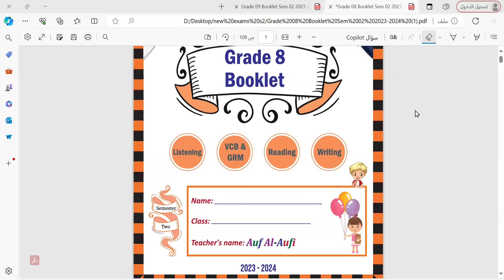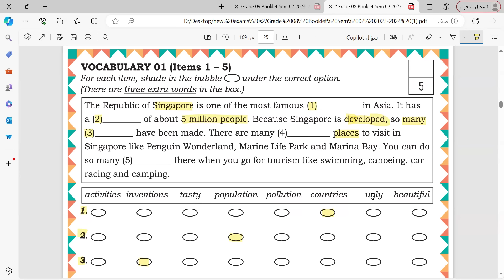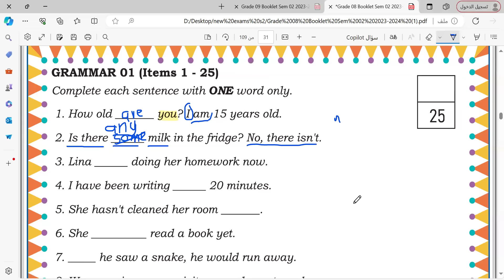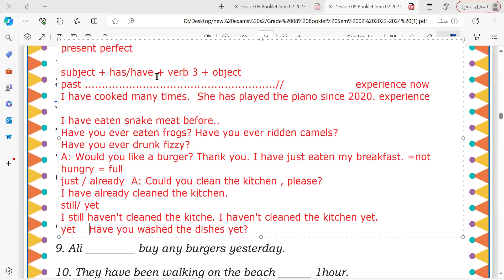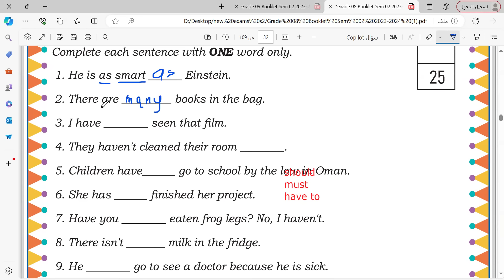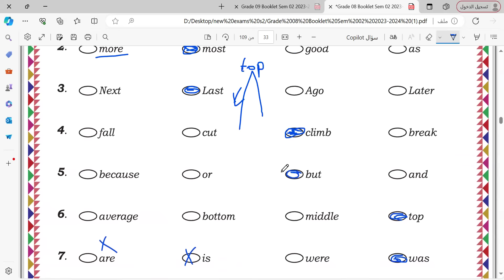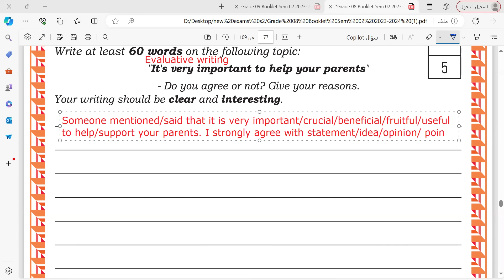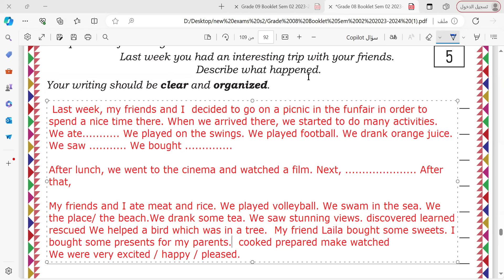الإختبار النهائي إنجليزي للصف الثامن الفصل الثاني